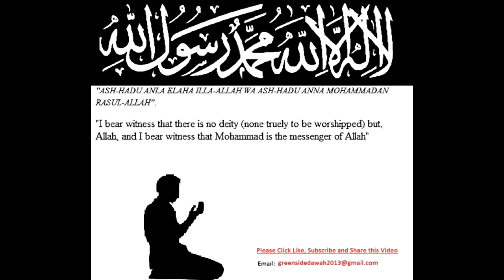Daily Dua & Supplication - How The Prophet Made Tasbeeh